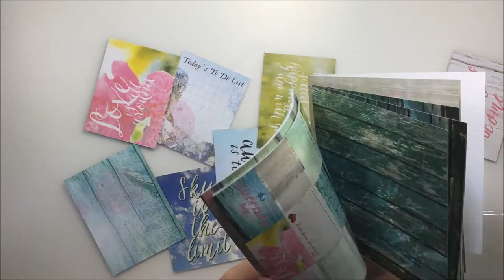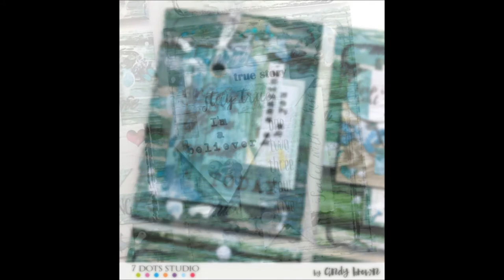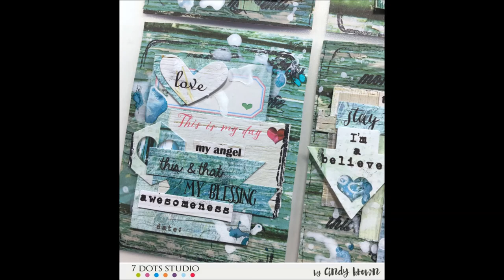Blue Atc for 7 Dots studio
7 Dots Studio - Verano Azul - Words Stickers 6x12

Lindy's Stamp Gang:
Starburst  Tainted Love Teal

Artiste : __url_artiste__